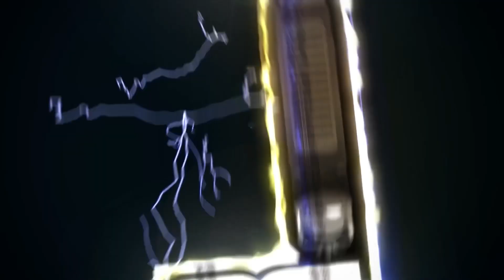Cyelee Optics - Wolf2 & GT10 Unboxing Review🔥👀🔥